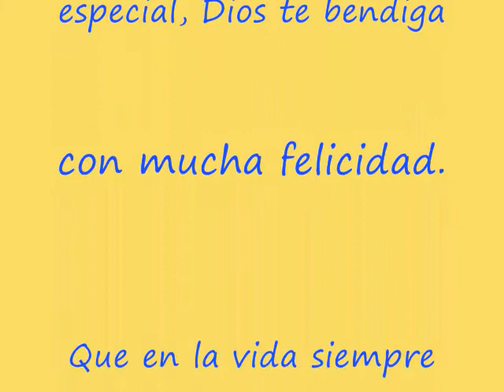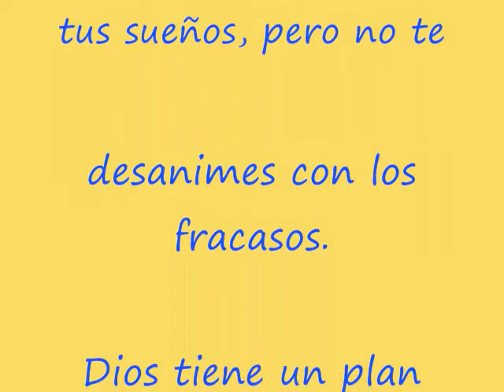Feliz cumpleaños Gabrielito Mijares